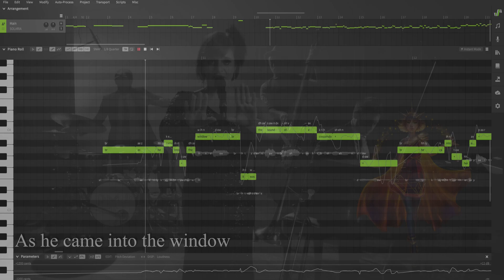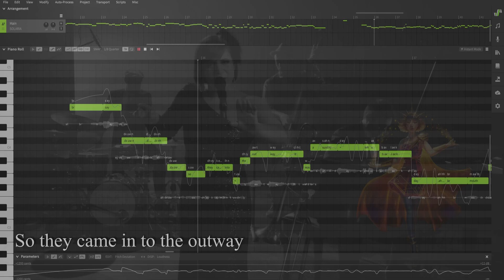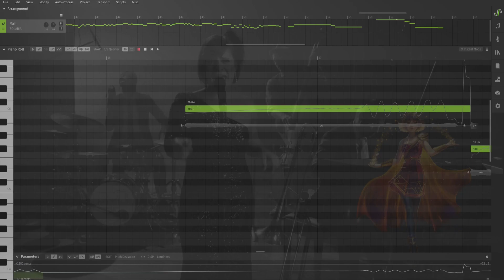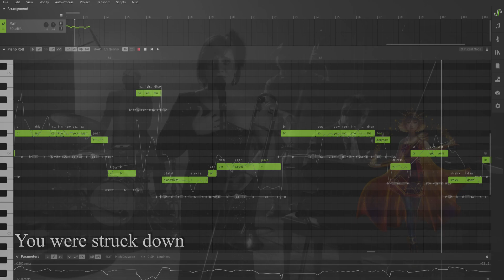【Solaria】 Smooth Criminal (PMJ Arrangement)【SynthV Cover】+SVP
Yet another PMJ cover, this time of Michael Jackson's Smooth Criminal.
And yet again, I tried to replicate some of the growls Aubrey Logan did, and failed to do so :'(

If you want to support me feel free to do so